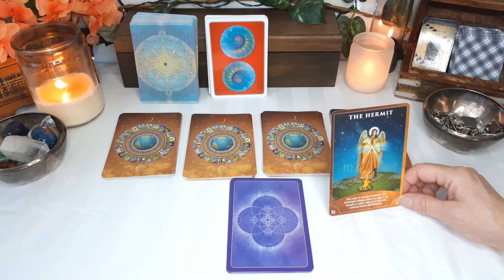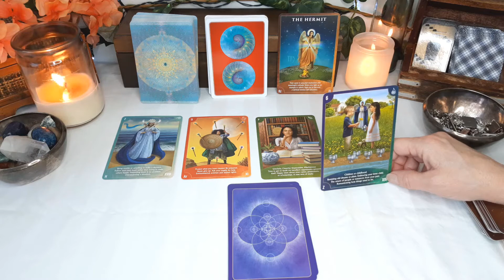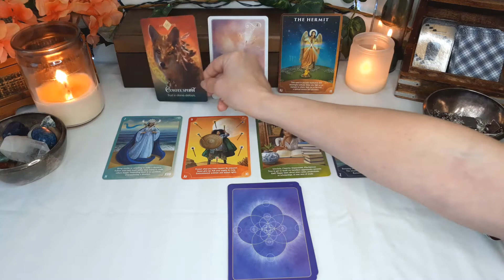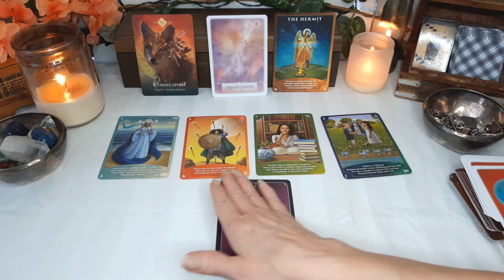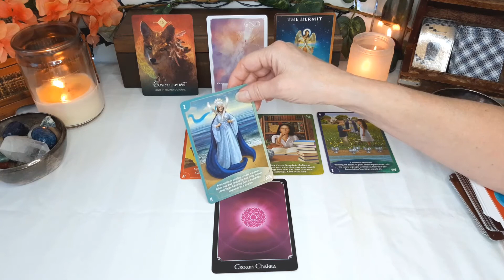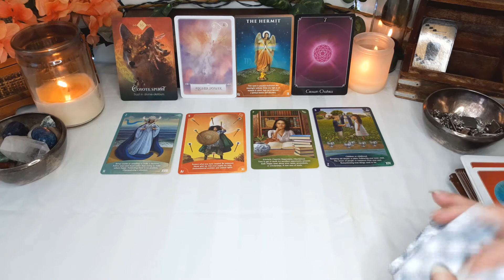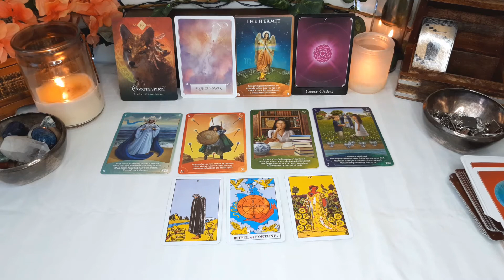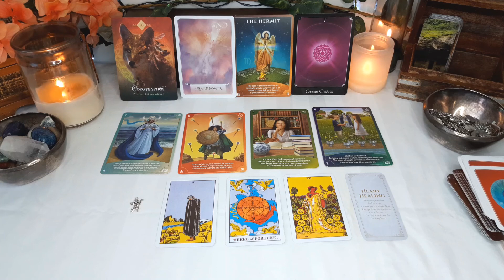Gemini Angel Messages - Now Is The Time To Follow Your Heart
Gemini Angel Messages, Tarot & Oracle energy reading. Check your sun, moon, and rising signs to get a more complete picture of your energies. The time frame for my readings is fluid, the dates are only a general guideline. Also, only take with you what resonates and leave the rest behind.

Love & Light